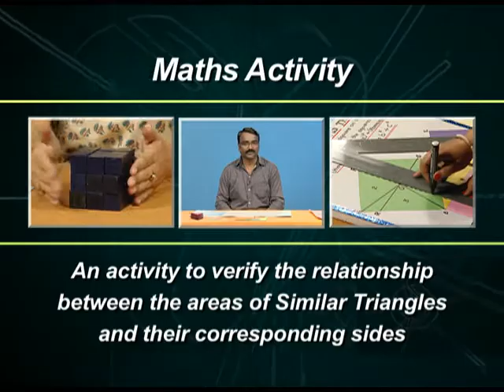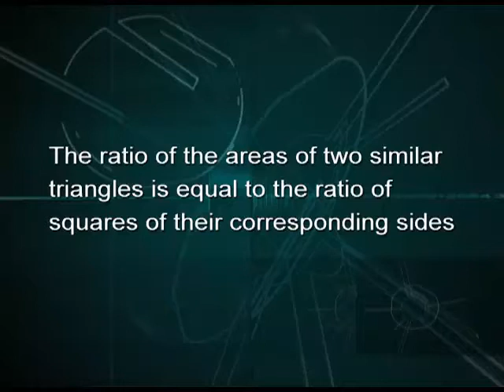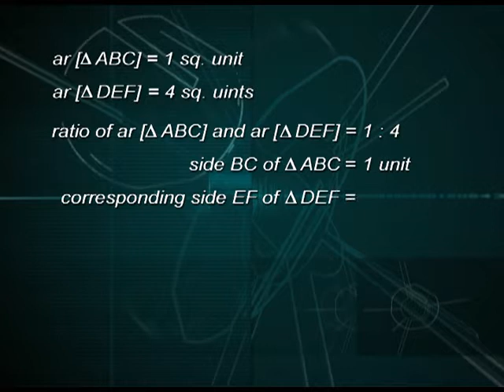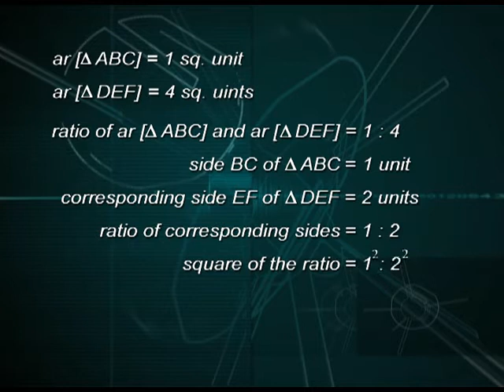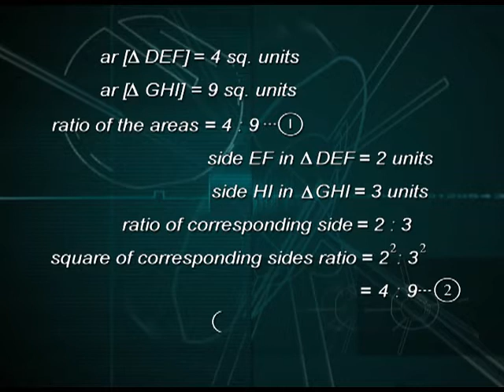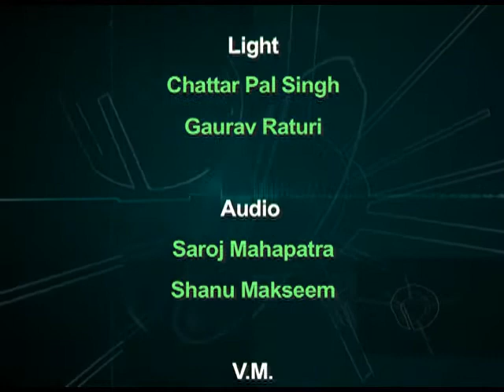NCERT Maths Activity 11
This is a program based on Angles and Lines;cover an activity to verify the relationship betwwen the areas of similar Triangles and their corresponding sides